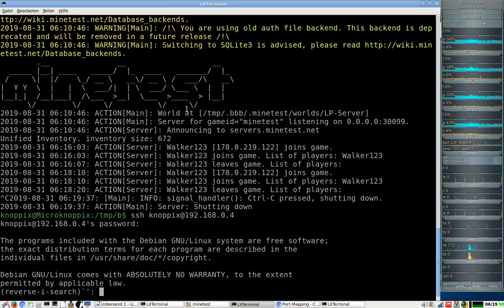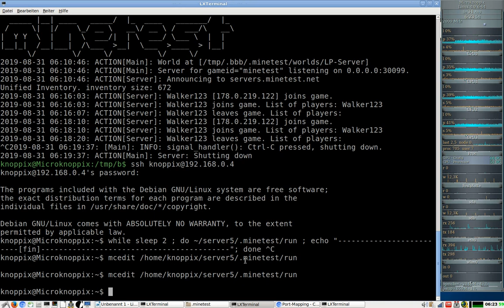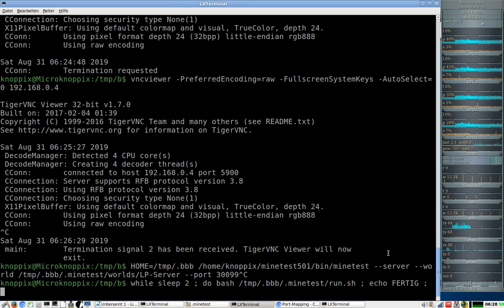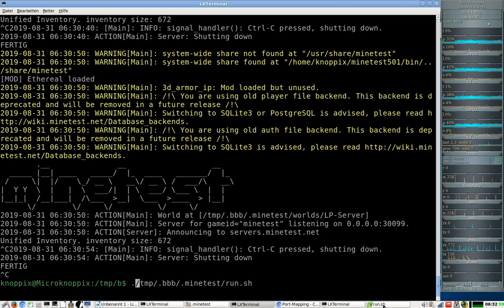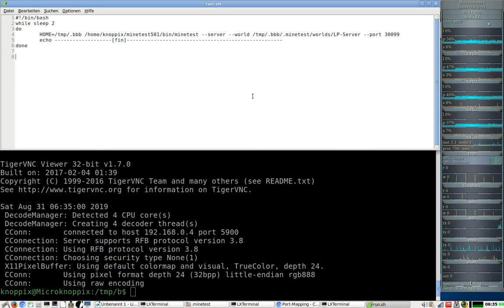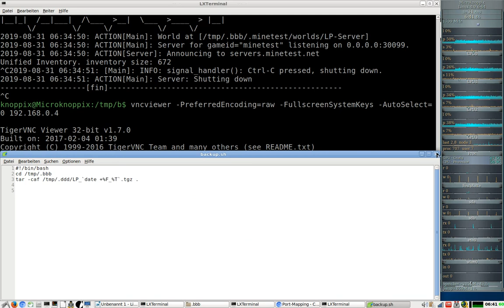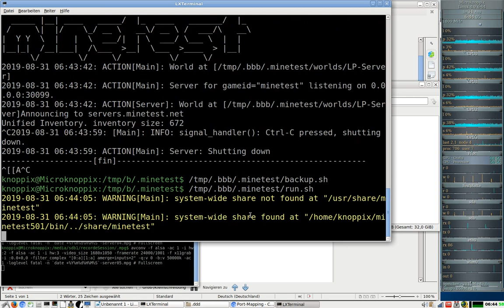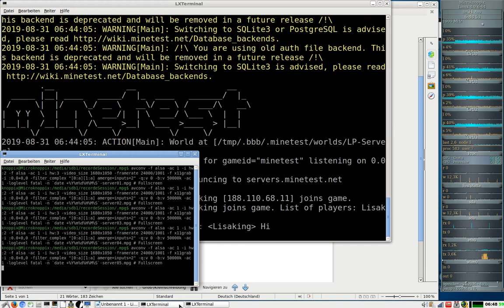Erstellung eines Minetest-Server ( Schritt für Schritt ) #5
Inhalt:
1 - Mo - Installation
2 - Di - Welt + Mods
3 - Mi - Konfiguration
4 - Do - Onlinetest
5 - Fr - Scripte   ( wir sind hier )
6 - Sa - Test-LetsPlay